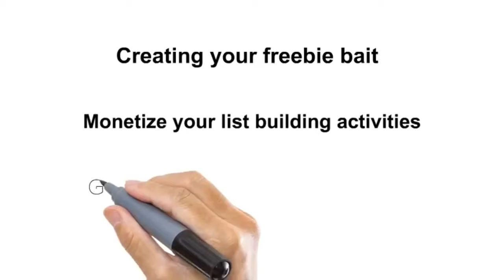how to make money online 2018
ith some important news.Do you need more articles and content for your website or blog?
Who doesn't need more of that!= ARTICLE or Member signup pageWell, if you want content that is interesting and
relevant to your readers
then have I got something for you!You now have access to all our articles on our site
Use these to gather ideas and create value for your subscribers
Education is the key to living a fruitful life
remember It is what you read when you don't have to that determines what you will be when you can't help it.=
Head on over to uni 24/7 and check out our courses.
you'll be glad you did!Your Name

free ebooks
free ebooks online
free ebooks pdf
learn how to make money online for free
learn how to make money online step by step
learn how to make money online fast
learn how to make real money online
learn to work from home
learn to work from home free
e learning work from home
earn how to work from home
online learning
learn english online
learn japanese online
learn java online
learn spanish free online